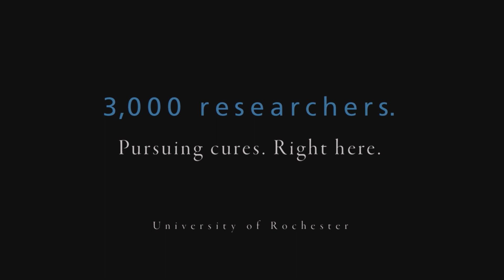3,000 Researchers: Muscular Dystrophy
Dr. Charles Thornton studies myotonic dystrophy – a common adult form of muscular dystrophy.  Working with patients, their families, fellow scientists, and biotech companies, Dr. Thornton is searching for new and innovative ways to improve the lives of individuals with this disease.

The University of Rochester Medical Center is home to approximately 3,000 individuals who conduct research on everything from cancer and heart disease to Parkinson’s, pandemic influenza, and autism. Spread across many centers, institutes, and labs, our scientists have developed therapies that have improved human health locally, in the region, and across the globe. To learn more, visit urmc.rochester.edu/research.